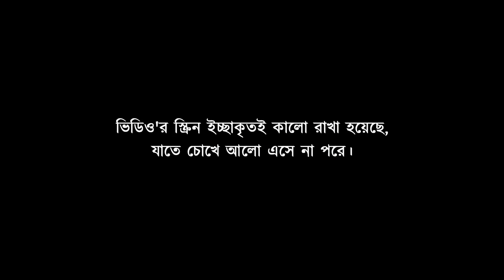ঘুম আসার গল্প | হৃদয়ে উষ্ণতা | এই ভিডিওটি একটি ঘুমের ওষুধ | শৌভিক রায়চৌধুরী Hridoy'e Ushnota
হৃদয় এর গল্প

আজ আমরা হৃদয়ের কথা শুনবো। সিঙ্গালয় পর্বতমালা এখান থেকে অনেক দূরের একটি দেশে বিরাজমান। বরফ আবৃত এই দেশে সিঙ্গালয় এর একটা ছোট্ট গ্রামে হৃদয় থাকতো। সে কিভাবে নিজের গ্রামকে অন্ধকারের হাত থেকে মুক্তি দিল এই গল্পে আমরা সেটাই জানতে পারবো।

কাহিনী রচনা, গল্পপাঠ এবং সম্পাদনায় শৌভিক রায়চৌধুরী

এই ভিডিওটি একটি ঘুমের ওষুধ

ঘুম না আসার সমস্যার বিজ্ঞানের কথা মাথায় রেখেই এই গল্পটি লেখা হয়েছে, এবং শব্দ গ্রহণ করা হয়েছে। যার ফলে গল্প যত এগিয়ে আসবে, ততোই চোখের পাতা ভারী হয়ে আসবে। গল্পটি কত অব্দি শুনতে পারলেন তা কমেন্ট সেকশন এ অবশ্যই জানাবেন। ঘুম না আসলেও তা জানাতে ভুলবেন না। ধন্যবাদ।

এটি একটি ঘুমের গল্প যা শোনা উচিত একমাত্র বিশ্রাম নেওয়া অথবা ঘুমানোর সময় অথবা তার আগে, কোনোরকম কোনো সংবেদনশীল বা ঝুঁকিপূর্ণ কাজ করার সময় এমন গল্প শুনবেন না, যেমন গাড়ি চালানো, রান্না করা, ইত্যাদি। গল্পটি চালানোর সময় খেয়াল রাখবেন আপনার আশপাশেও যেন কেউ এই কাজ গুলো না করেন, প্রয়োজনে কানে হেডফোন বা ইয়ারফোনে লাগিয়ে শুনবেন।

এই গল্পটি সম্পূর্ণ কাল্পনিক, যা কেবলমাত্র ঘুম আসার কথা মাথায় রেখে লেখা, রেকর্ড, এডিট এবং প্রডিউস করা হয়েছে। কোনো রকম কোনো সত্য ঘটনা, ইতিহাস বা ভূগোলের সাথে এর মিল থাকা শুধুই কাল্পনিক।

This is a bedtime story that should only be listened to while relaxing or falling asleep. It should be avoided before doing any sensitive or risky activities, such as driving, cooking, etc. While playing the story, make sure that no one around you do these things either, if necessary, put headphones or earphones and listen.

This story is completely fictional, written, recorded, edited and produced with inviting sleep and relaxation in mind. Any resemblance to any real event, history or geography is purely fictional.

ঘুম না  আসার সমস্যার বিজ্ঞানের কথা মাথায় রেখেই  তৈরী হয়েছে আরো কিছু ভিডিও, যার মধ্যে উল্লেখযোগ্য হলো: